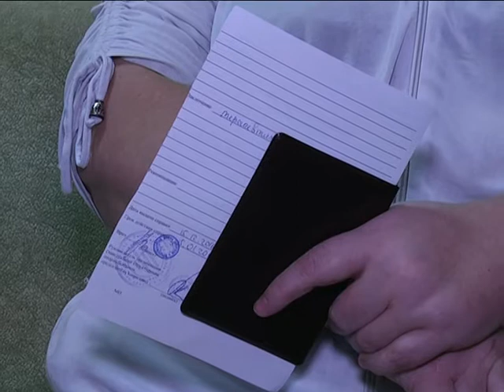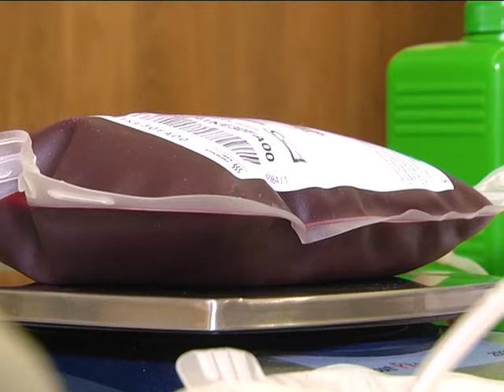2016-12-21 г. Брест. Акция «Мы – за безвозмездное донорство». Новости на Буг-ТВ.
Акция «Мы – за безвозмездное донорство»: больница скорой помощи.
Согласно статистике, каждый третий больной, который находится в стационаре учреждения здравоохранения, нуждается в применении компонентов и препаратов крови. Особенно это касается тех, кто поступает на лечение с тяжёлыми травмами и ожогами, а также для проведения операционного вмешательства. Иногда от наличия донорской крови и её компонентов зависит здоровье и жизнь человека. Именно поэтому так важно иметь их запас. Не так давно Всемирная организация здравоохранения выступила с инициативой о переходе на систему регулярной безвозмездной добровольной сдачи крови. Беларусь её поддержала и с начала декабря по всей стране проводится специальная акция.